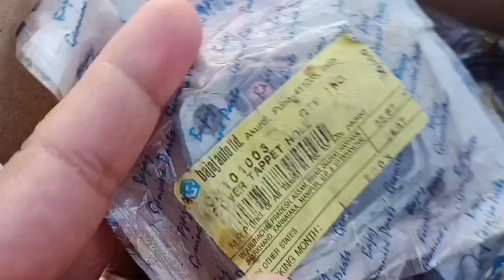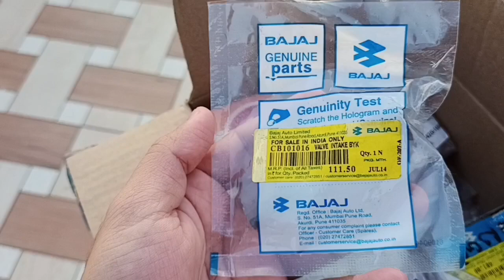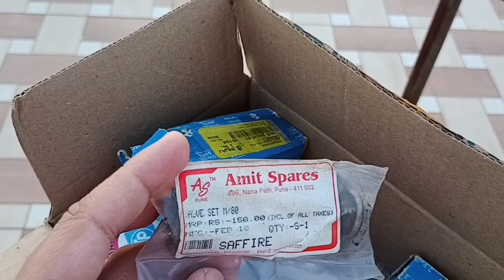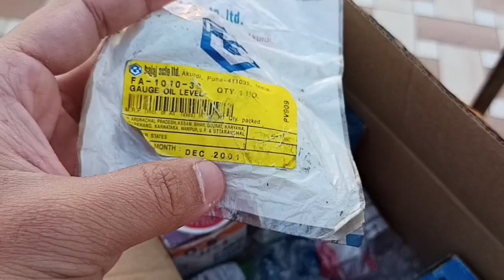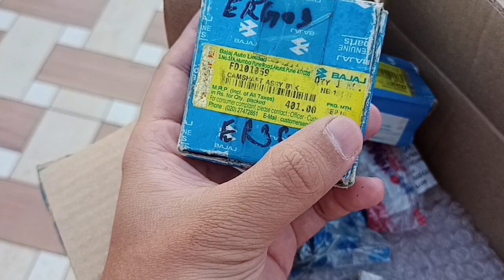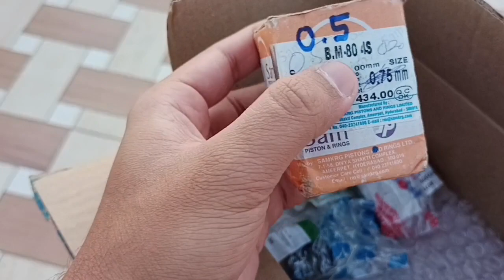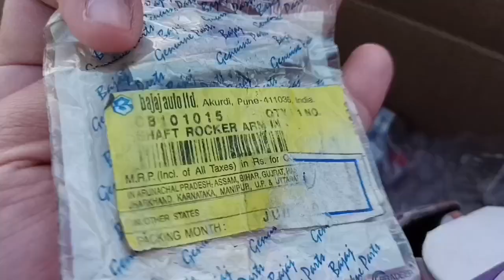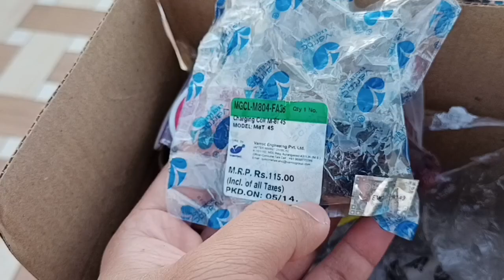Bajaj M80 Major 4 STROKE Engine Spare parts